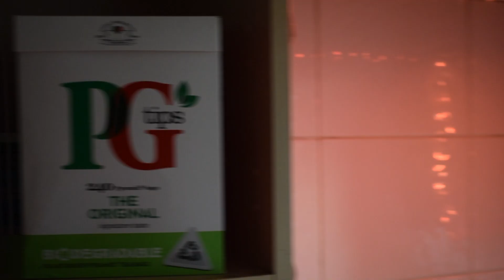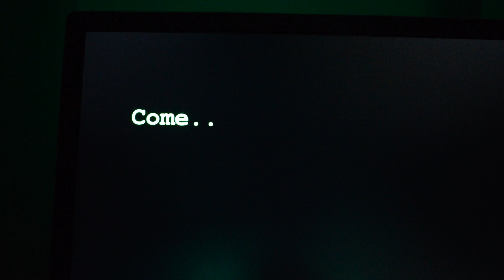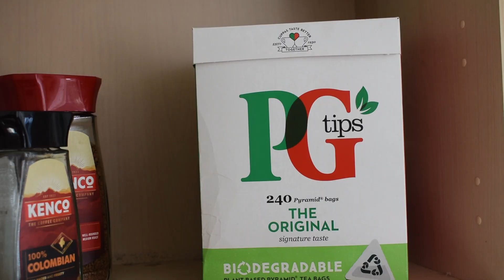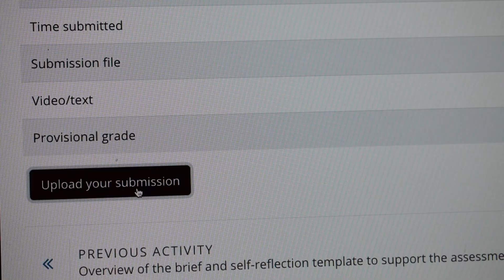Teo vs Coffee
CAP